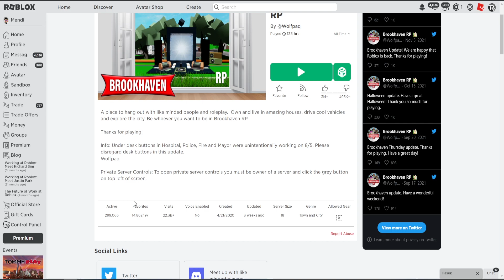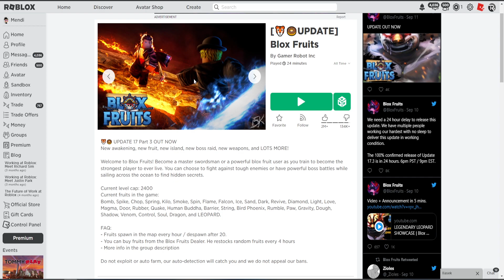TA GRA POBIŁA BROOKHAVEN RP W ROBLOX (Blox Fruits)